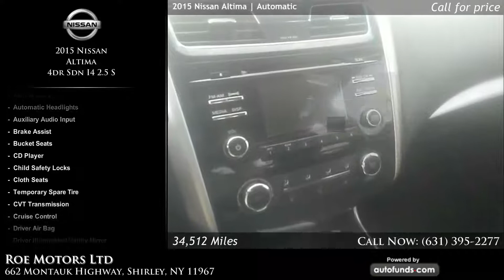Used 2015 Nissan Altima | Roe Motors Ltd, Shirley, NY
Used 2015 Nissan Altima in Shirley, Long Island, Queens, Suffolk.

Saharan Stone with  . 34512 miles. Automatic transmission.